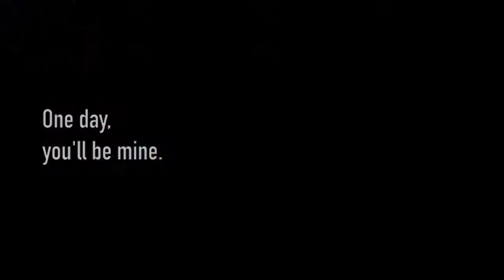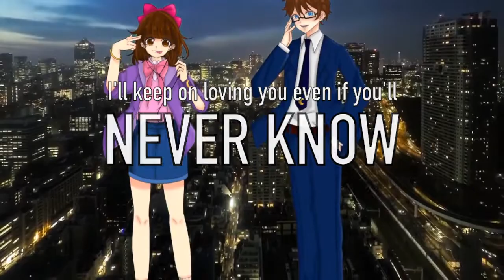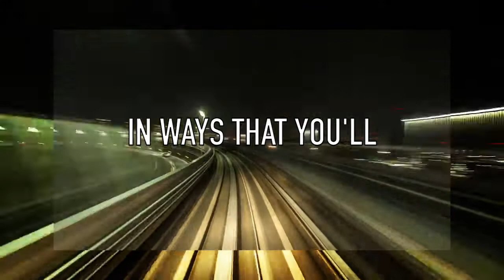[CSBBCB'18-R2] More Than Crazy【PENT✮V♡ICE】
Team: PENT✮V♡ICE
Song: More Than Crazy (Kyouran Hey Kids!! Parody)

This video is PENTAVOICE's official Round 2 Entry for the ComiSquad Chorus Battle. It is also important to note that PENTAVOICE owns only the art and lyrics of the work and nothing else. The rest is credited as follows:

Song:
Kyouran Hey Kids!! by THE ORAL CIGARETTES

The following are the members who contributed to making this work possible. :)